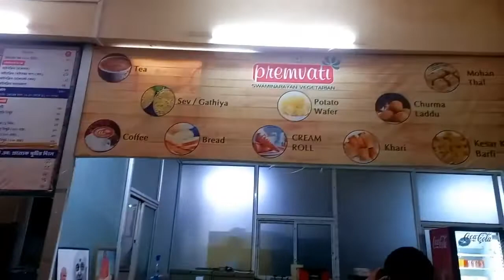BAPS SWAMI NARAYAN MANDIR KOLKATA ||Swami Narayan Temple|| Pailan Mandir ||Beautiful temple kolkata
Baps Swami Narayan Mandir Kolkata || Beautiful Mandir in kolkata || Pailan Mandir || Bhasa Swami Narayan Mandir
Address : Bhasa 14 No., Diamond Harbour Rd.
Dist. 24 Parganas (South)
Kolkata, West Bengal 743503 India

Darshan Timings

Sacred shrines darshan

Daily

7:30 am - 10:30 am

11:15 am - 12 pm

4 pm - 5:30 pm

6:30 pm - 7:30 pm

8:00 pm - 8:15 pm

Arti

Shangar: 7:30 am

Rajbhog: 11:15 am

Sandhya: 6:30 pm

Shayan: 8:00 pm

Abhishek Mandap will remained closed for maintenance from 16 to 21 March 2020.